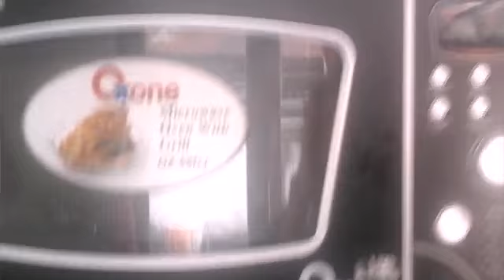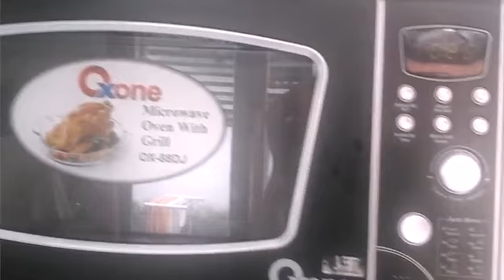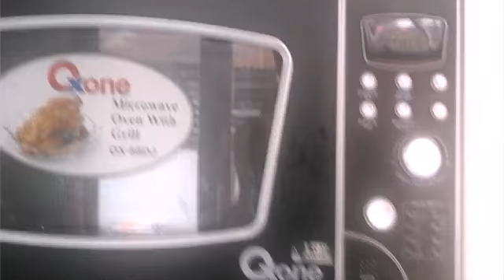Making Chocolate Dipped Wafers!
Hi,it's me,welcome back of the exciting recipe adventures!

All you need is:
1.Chocolates
2.Wafers
3.Bottle Cup
4.Microwave

How to make:
1.Prepare chocolates to the microwaved plate,
2.Put chocolates into the microwave,
3.Press Defrost by Time and OK/Start,and then,switch timer in 1:00 minutes.
4.Ready for picking the large cup for melting chocolate.
5.Twist the chocolate until it looks like chocolate jam.
5.Dip the wafer until it fully tasted,
6.Put it into the freezer,and.
7.TADAAAAA!It looks yummy yummy dummy!MMMMMM. !